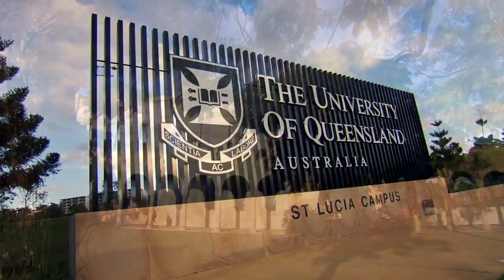AMX I Case Study: University of Queensland, Australia Delivers 6 Star Sustainability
Watch this short video previewing recently released case study video, featuring The University of Queensland's, Global Change Institute. The project, demonstrating unmatched commitment to technology innovation and sustainability, earned a coveted AMX Innovation Award. The 6 star rated, green building relied on integration of revolutionary AMX control and comprehensive building management system.